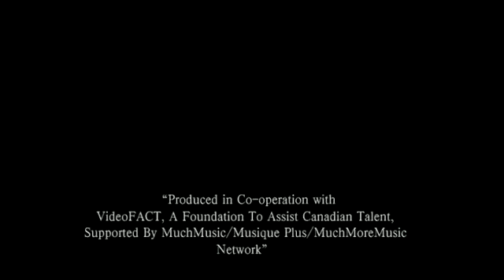Cadence Weapon - Sharks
from the album BREAKING KAYFABE (Upper Class Recordings / Big Dada)